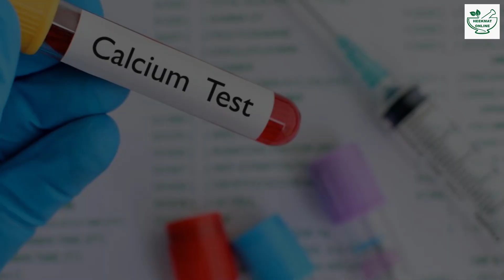How Can Increase Calcium In Body, Calcium Ki Kami Dur Karne Ka Ilaj, Foods That Are High In Calcium